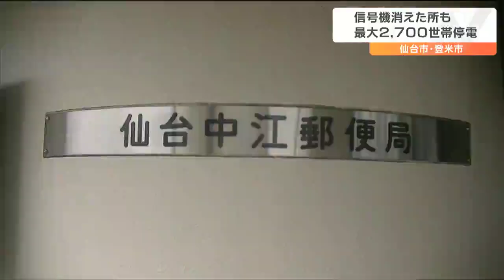「ATMに用事があって来たら止まってた」郵便局にも影響が 仙台・登米市で最大2700戸が停電 原因は「漏電」宮城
15日午後、宮城県の仙台市青葉区や登米市で最大2700世帯が停電しました。青葉区では信号機も消え、警察が対応にあたりました。高橋未来記者：
「青葉区宮町4丁目です。信号機が点灯していません。警察官による誘導が行われています」15日午後2時半頃、仙台市青葉区宮町四丁目や登米市などで最大2700世帯が停電しました。学校に小1の娘を迎えに来た母親：
「急に停電してしまって、心配になって迎えに来た。子どものことも心配ですし、備えていないとダメだなと改めて思った」停電は、午後4時過ぎにすべて解消しましたが、青葉区の郵便局では、利用客にも影響が出ました。郵便局の利用客：
「ATMに用事があって来たら止まってた。停電になっていたので」
地元住民：
「（3日前にも停電があり）10秒から20秒ぐらいだったので問題なかった。今回は20分くらい。電気を使わない暖房機は絶対に必要」東北電力ネットワークによりますと青葉区で起きた停電の原因は、変圧器を固定している鉄線に電線が接触し漏電したためとしています。一方、登米市の停電については雨や風の影響で樹木が鉄線に接触したためだということです。